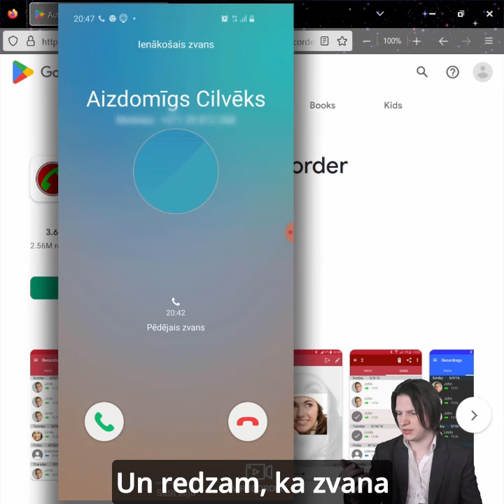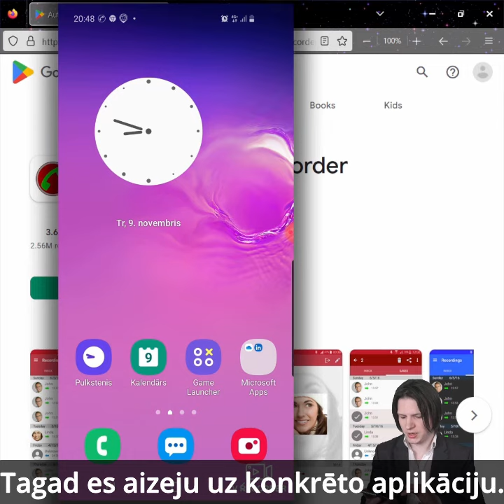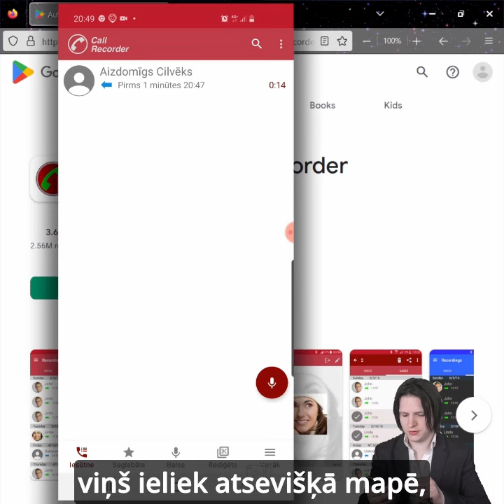Kā ierakstīt telefona sarunas Android telefonā.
Vai esi mēģinājis ierakstīt telefona sarunas? Šeit būs pamācība, kā to izdarīt Android telefonā.